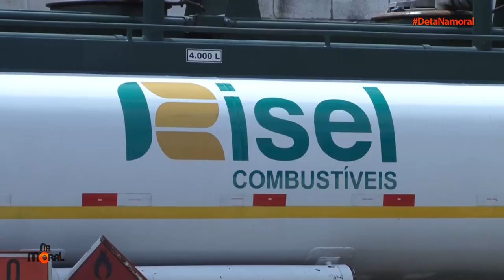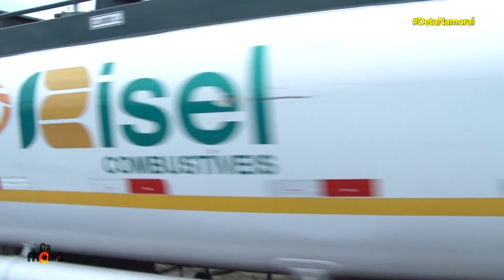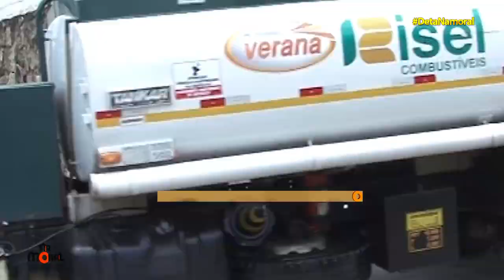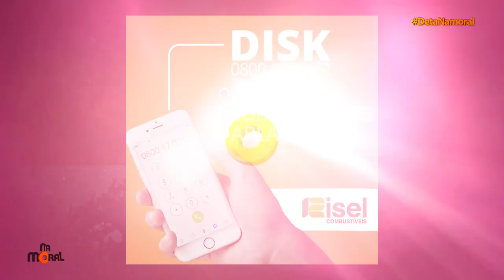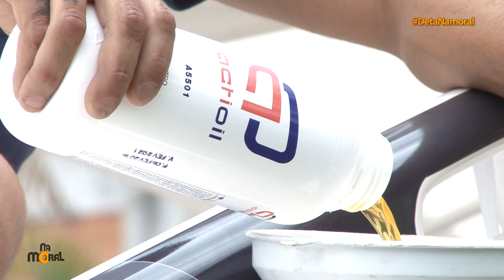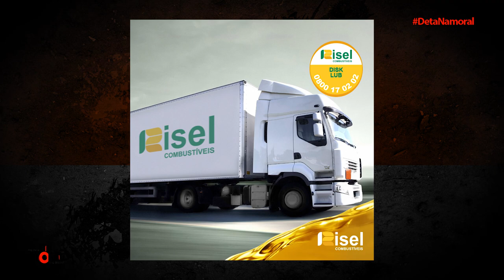Deta Na Moral mostra o serviço da RISEL combustíveis, entregando na marinas.